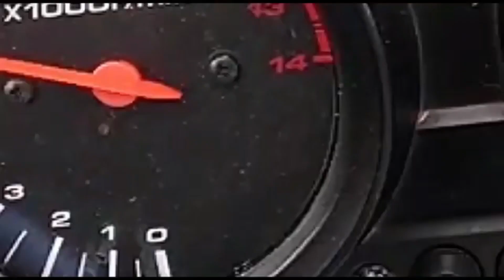Inicio Montagem Motor SEVEL + Bronzinas